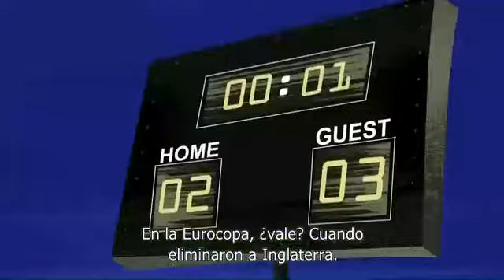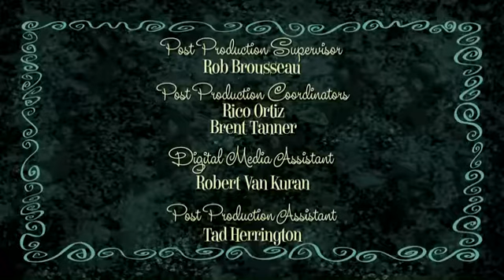The Ricky Gervais Show - World Cup T3 E12/ Subtitulado en Español